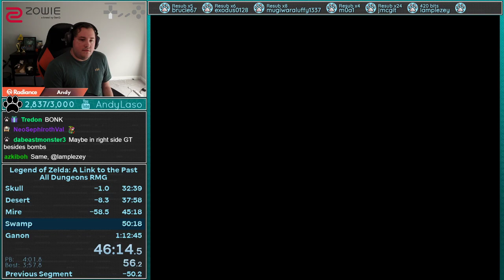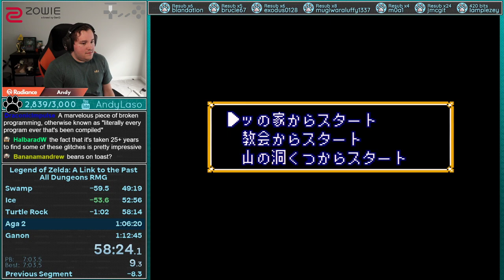A Link to the Past | All Dungeons RMG Speedrun in 1:11:43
tried to squeeze in a couple speedrun attempts before the ladder race I was doing.

I reset once before this and had MAYBE enough time to finish a run if it was really good.

I went in assuming it wasn&#39;t going to be good and I would just reset it at some point towards the end because it wouldn&#39;t matter, so just practicing basically.